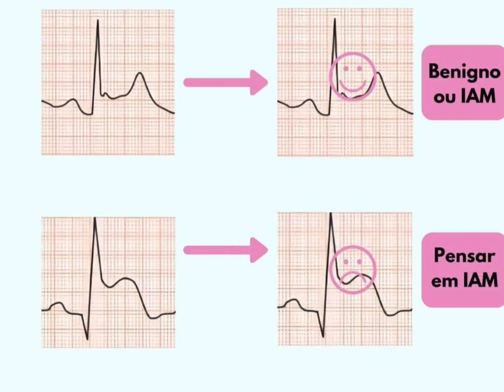Bate-papo entre especialistas sobre O Temível supra-desnivelamento de ST